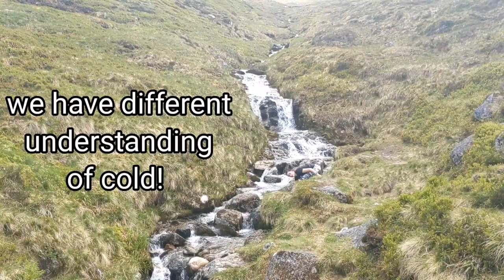Ben Nevis in the cable car